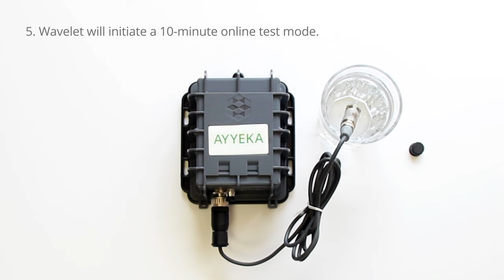How to set up the Wavelet Demo Kit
The Wavelet Demo Kit offers an end-to-end solution for real-time measurement of water temperature. The Kit includes temperature transmitter and 3-ft cable. The temperature transmitter can monitor temperature changes of water and gas flowing through a pipe, such as into a cooling tower or to monitor temperature of water used in industrial treatment and processing.

This Kit is ideal for industrial applications and demonstrating the ease of set up and use of Ayyeka׳s Wavelet systems. Monitoring water temperature offers insights on evaporation. It also provides insights on the optimal temperature needed for reduced energy consumption. Ayyeka’s streamlined cyber-secure solution provides GPS and time-synced data to water network operators, regulators, and decision makers and supports better operations management.